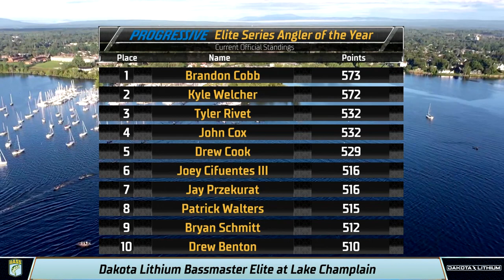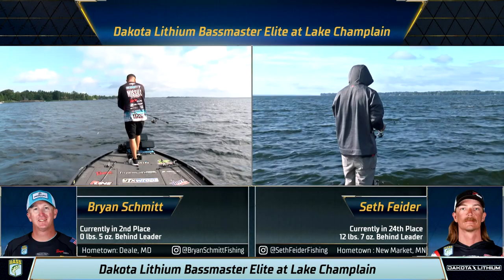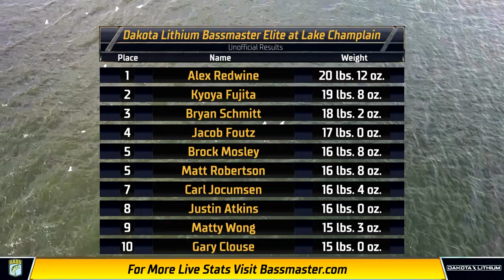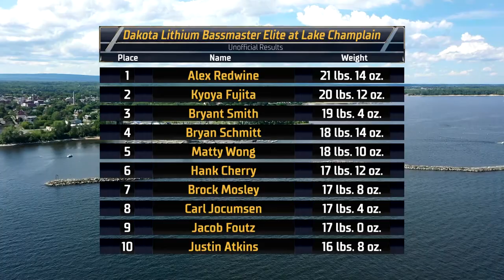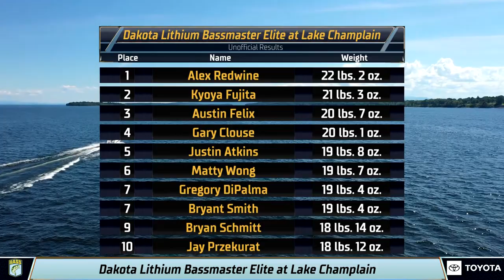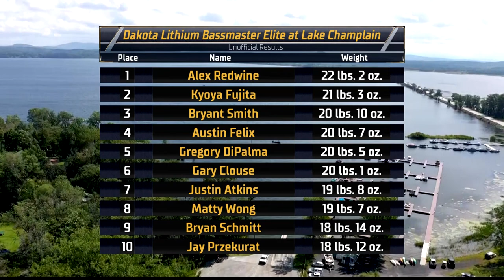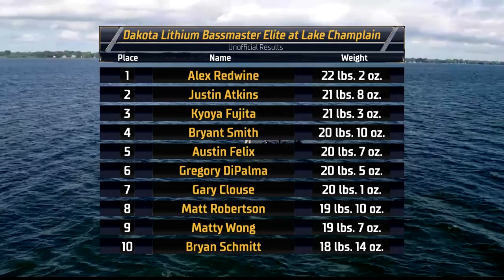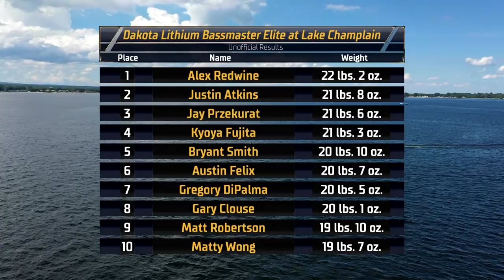2023 Bassmaster LIVE at Lake Champlain - Day 1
Watch Day 1 of Bassmaster LIVE from the 2023 Dakota Lithium Bassmaster Elite at Lake Champlain.